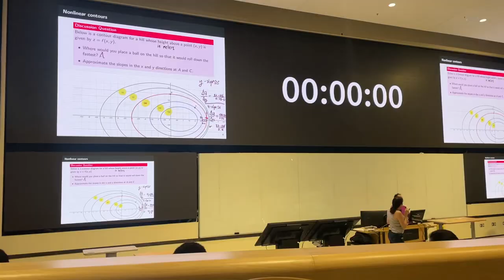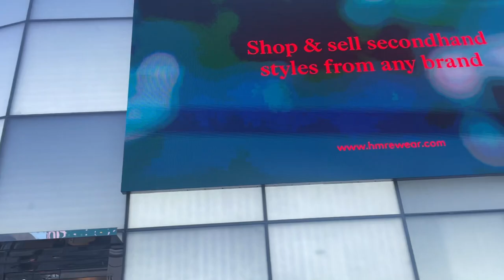The -21° Effect - 34/365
Thumbnail credit @Stanley

Filmed in various locations across Toronto. Vancouver local, but studying in Toronto @UOFT.
34/365 of vlogs to be posted.